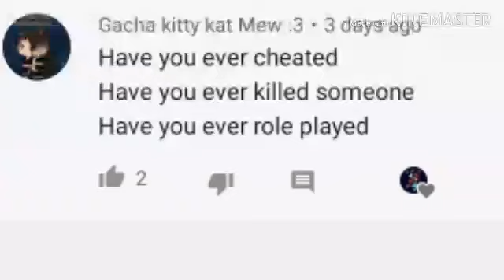Never have I Ever